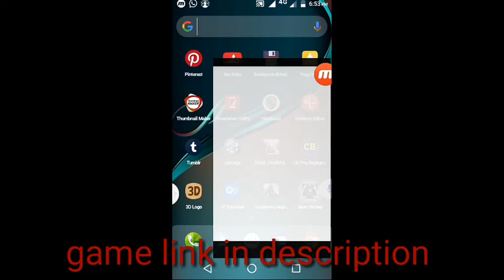Best game of 2018 by technical support channels